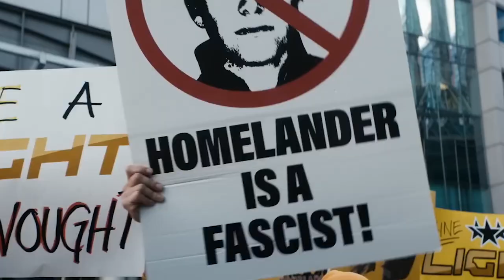Super Saturday Spotlight: Captain America, Deadpool & Wolverine, The Boys S4 Review😲🤩 || Alpha Void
Welcome to the first episode of Super Saturday Spotlight! In this exciting new series, I dive into the latest and greatest in the world of movies and TV. Today, I break down the teaser for Captain America: Brave New World, analyze the final trailer of Deadpool and the Wolverine, and review the highly anticipated Season 4 of The Boys. Get ready for an in-depth look at these thrilling releases and join the discussion!